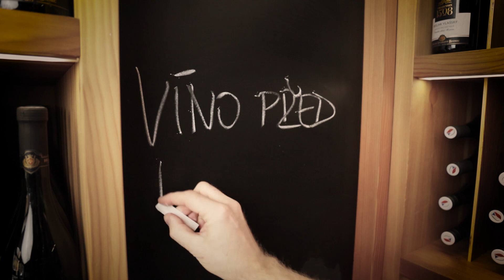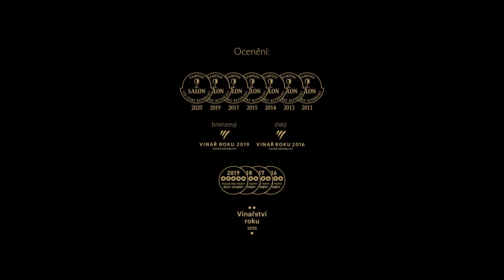Víno před kamerou - Rulandské bílé 2018 PS, řada Herbarium Moravicum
Dnes si představíme odrůdu, která nám ve vinařství dělá pravidelně velkou radost, dokonce i tu největší. Sluší hlavně slováckým vinohradům a ještě ke všemu jsem z ní až podezřele často unešený. Mám tady další VÍNO PŘED KAMEROU - Rulandské bílé 2018, Herbarium Moravicum

Objevte kouzlo Rulandského bílého.